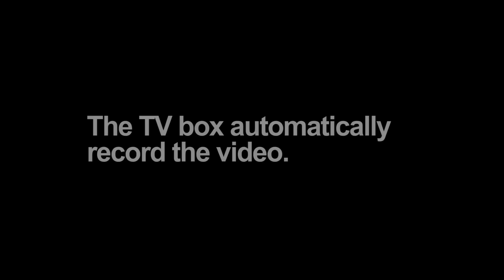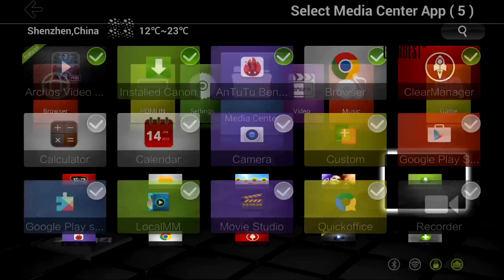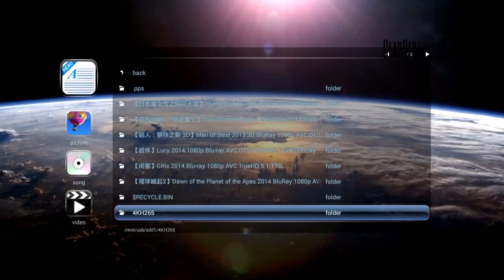ZIDOO X9 Mstar Android 4.4 WiFi TV Box from GearBest.com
Description
The ZIDOO X9 is a tiny high parameter box that connects your HDTV to a world of online entertainment. It's the easiest way to enjoy online movies, live and on demand sports, music, photos, games, working and more. Besides this, real 1080P supported, H.265 decoder, bring your unexpected experience.

Highlight:
● Mstar CPU processor, offering better using experience
● Support the 4K HD movie stream, enjoy unlimited 3D blu-ray movie
● Bluetooth joystick, enjoy 3D / motion sensing games
● Built-in X9 music / weather system, convenient for life

Memory:
The ZIDOO X9 has a memory of 2GB DDR3. Support micro SD card up to 32GB.

Operating system:
This Android box is supplied with the latest operating system of Android, version 4.4.2 Kitkat. Android gives you access to over 800,000 apps including Facebook, Youtube, Picasa and many others. There is also a huge variety of games.

Ports:
The ZIDOO X9 features a USB 3.0 port, one USB2.0 and one OTG port. Support webcams and microphones to external hard drives and USB sticks. Furthermore, this box supports HDMI 1.4b connector to connect a home cinema, a TF card slot and a jack for Ethernet, giving you the best possible connection. Also, there is an on / off button available.

Functions:
A plus of the ZIDOO X9 8GB version is the dual-band Wi-Fi (2.4GHz and 5GHz) for a better WiFi signal. The WiFi chip supports WiFi 802.11 b / g / n. In both versions, the latest Bluetooth version is present, namely 4.0.